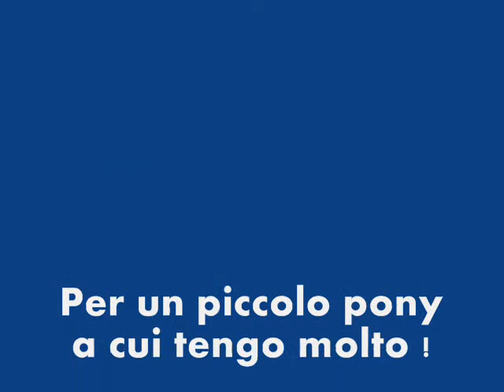Per un pony speciale.wmv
Anche se ora non ti monto più, mi ricordo di te come fossi il mio angelo.
King, ti voglio bene piccolo mio. :')